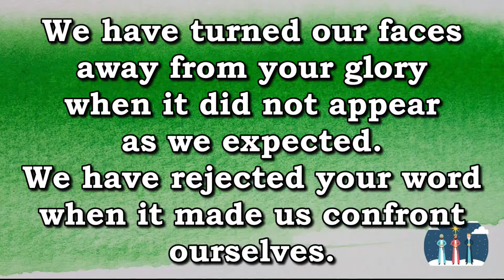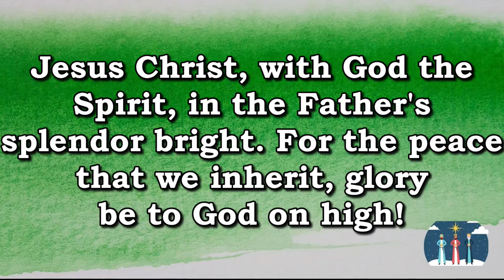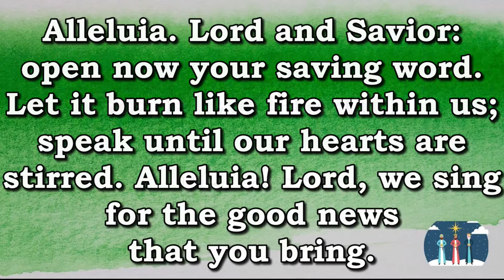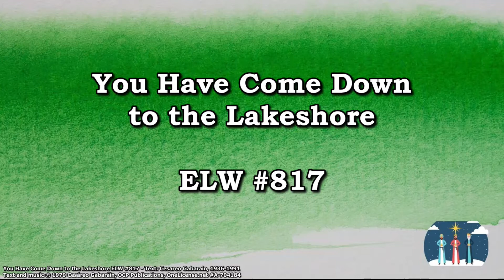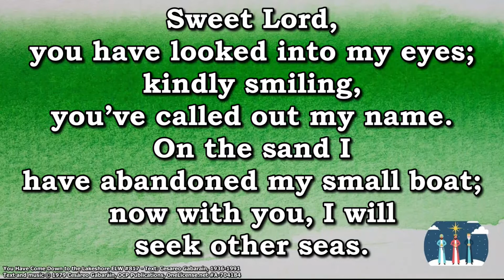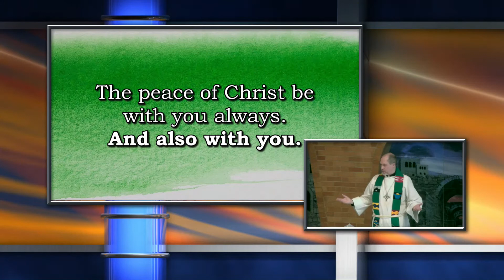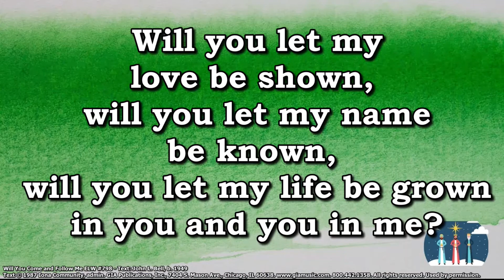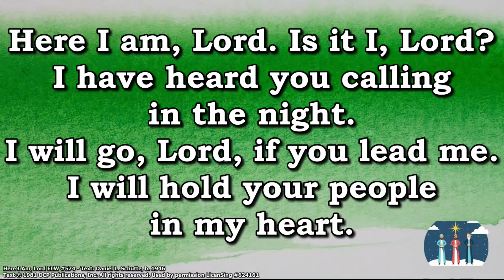5th Sunday in Epiphany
5th Sunday in Epiphany